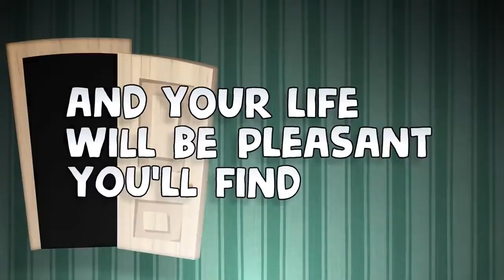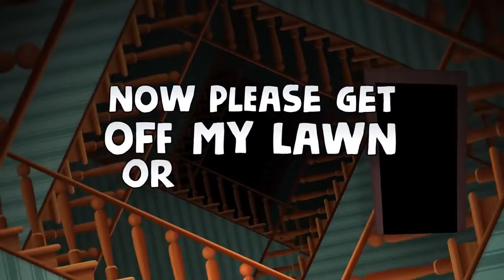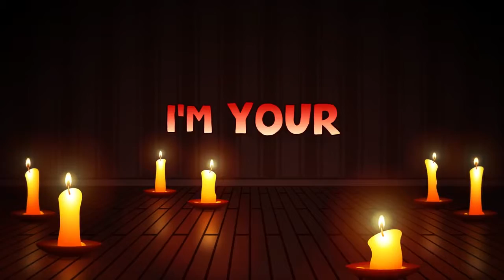HELLO NEIGHBOR GET OUT But Its Replaced With The Cover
It's Really Awesome I Replaced The Song Into The Cover

Original Video By DAGames
Original Song By Caleb..